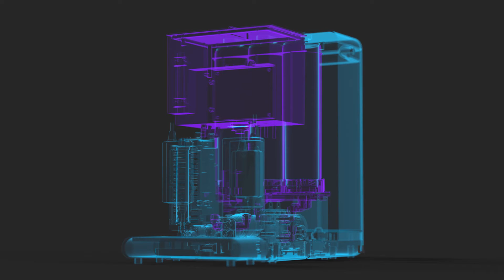W19 RO Hydrogen English video black color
Innovative new water dispenser with 5 functions = Hydrogen water (1400ppb) + RO (reverse osmosis) + hot water (instant)+Cooling(10 degree)+UVC sterilizer

Two colors, black